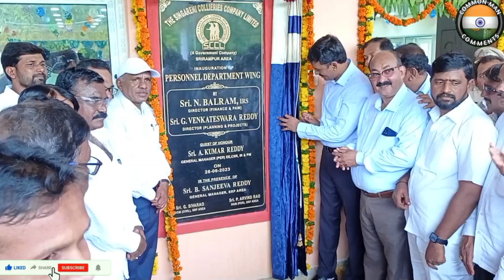డైరెక్టర్ బలరాం గారిచే సింగరేణి SRPలో GM గారికి ప్రశంసాపత్రం, పర్సనల్ డిపార్ట్మెంట్ ప్రారంభోత్సవం